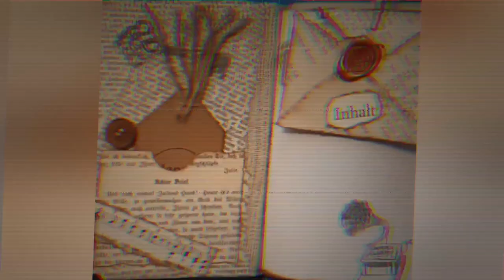Schöne Dinge für Junkjournal oder als Geschenkverpackung - Tasche mit Verschluss quer [deutsch]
Input für dein Junkjournal! Hier zeige ich eine weitere Art, Taschen für ein Journal zu erstellen.
Herzlichst - Varaya